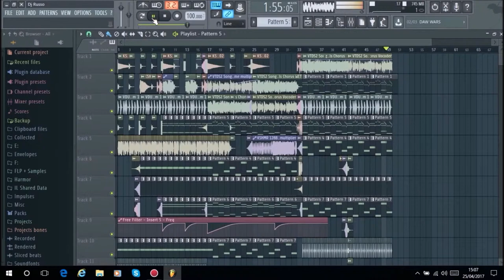Dj Russo - Emotional Song #71